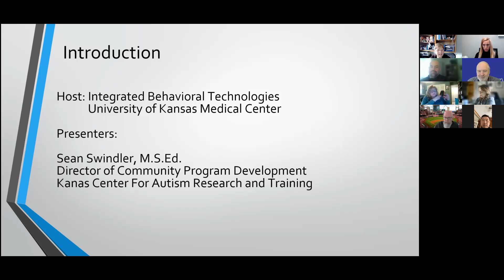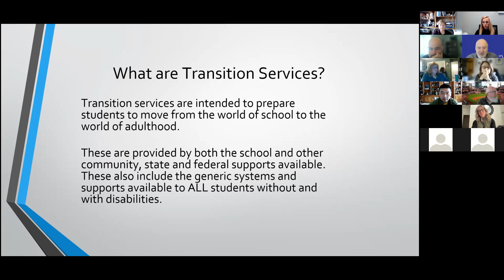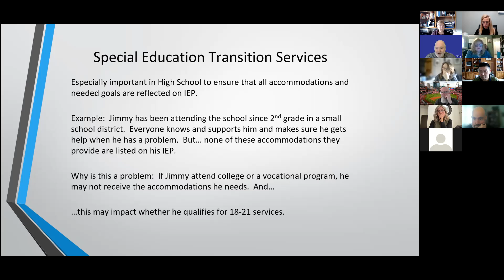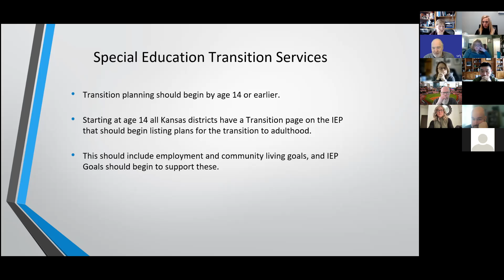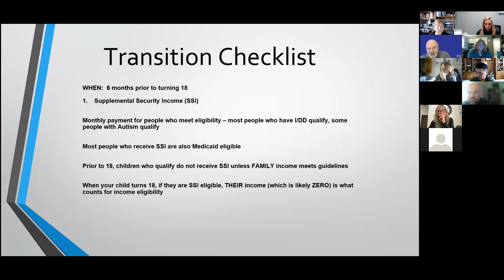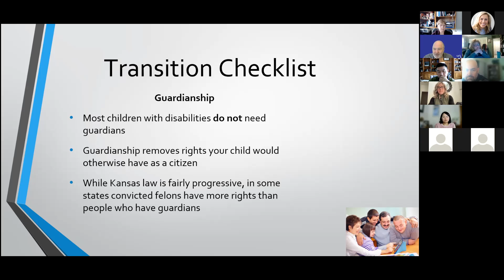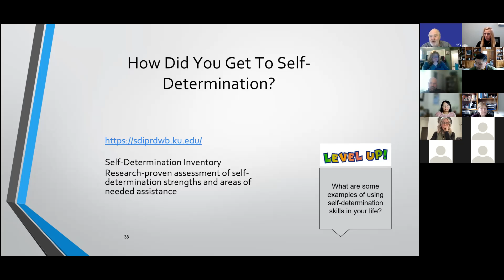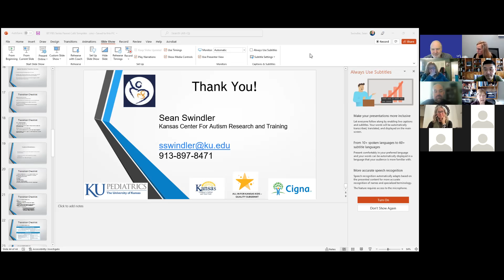IBT's PBS Series#2, Parent Cafe#8: Autism and Transition featuring Sean Swindler, M.S.Ed.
Sean Swindler is the Director of Community Program Development for the Kansas Center for Autism Research and Training at KU. Since 2008, Sean has run the Autism Resource Center and has worked with Autism community partners including self-advocates and families to include them in outreach and research efforts. Mr. Swindler is also the parent of a 20 year old with Autism.

Sean's presentation will review important milestones in transitioning from school to the community and what steps parents of kids with Autism should take to prepare themselves and their young adult.